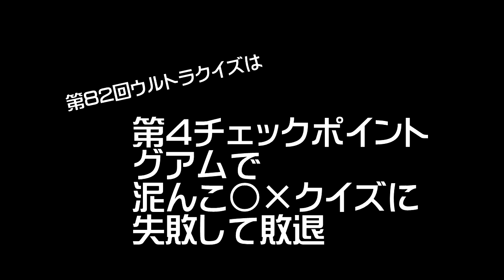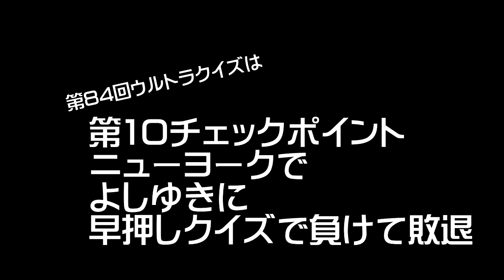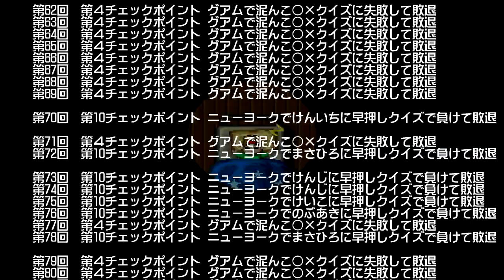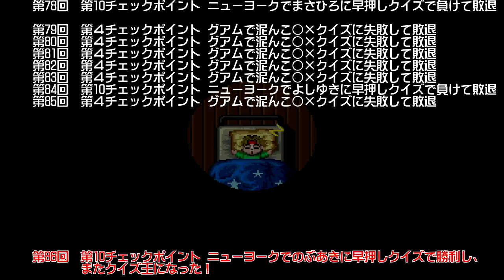[SFC]第九回(完) アメリカ横断ウルトラクイズSFCでまたNYに行ってくるわ！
毎週木曜日更新の木曜スペシャル・クイズゲーム枠。今回はスーパーファミコンソフト「アメリカ横断ウルトラクイズ」を実況プレイしていきます。

1977年から1998年まで、日本テレビで全17回開催・放送された視聴者参加型のクイズ番組。【アメリカ横断ウルトラクイズ】
今回はトミーから発売されたシリーズ第4弾【アメリカ横断ウルトラクイズ】
今作はパスワードコンティニューが出来なくなりましたが、グラフィックは向上。
コンティニュー可能なレトロフリークで挑戦します。

過去に、ゲームボーイ版２作とファミコン版でクイズ王となったえん太が、四度目のクイズ王を目指します。

第八回は、第79回～第86回のアメリカ横断ウルトラクイズ。
第4CP。グアム。◯×泥んこクイズ。第10CP。ニューヨーク。早押しクイズ。この２つのチェックポイントを行き来し、クリアを目指しています。
グアムは2問しか間違えられなくて、ニューヨークは相手に早押しボタンを押されたらほぼ確実にポイントを取られる。
この2つの要素に苦しめられます。果たして結果は…！？

次週もお楽しみに。

【関連動画】
【GB】アメリカ横断ウルトラクイズGBでニューヨークに行ってくる！(完)再生リスト
[FC]アメリカ横断ウルトラクイズFCでクイズ王になるわ！(完) 再生リスト
[GB]アメリカ横断ウルトラクイズGB2で再びNYに行ってくるわ！再生リスト；

[SFC]アメリカ横断ウルトラクイズSFCでまたNYに行ってくるわ！再生リスト；

タイトル；アメリカ横断ウルトラクイズ
ハード；スーパーファミコン
ジャンル；クイズゲーム
発売日；1992年11月20日
開発 / 発売元；元気 / トミー
購入サイト；
プレイしたチェックポイント；1 ゲームドーム(◯×クイズ) / 2 成田(じゃんけん) / 3 機内(機内30問クイズ:3択クイズ) / 4 グアム(◯×泥んこクイズ) / 5 サンノゼ(ボールゲームクイズ:3択クイズ) / 6 ネバダ(ホバークラフトレースクイズ:3択クイズ) / 7 キーウエスト(パネルシュートクイズ:◯×クイズ) / 8 ケンタッキー(ばらまきクイズ:3択クイズ) / 9 ワシントン(シューティングゲームクイズ:3択クイズ) / 10 ニューヨーク(早押しクイズ:3択クイズ)